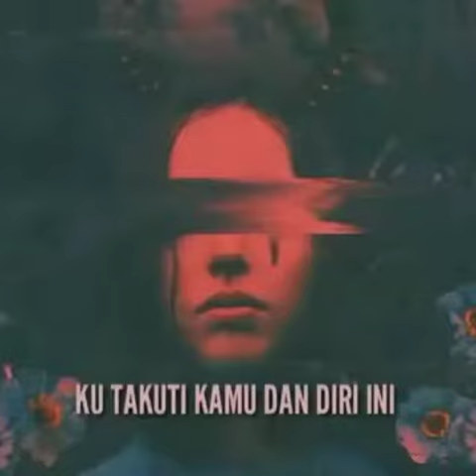Takut-yonnyboii (ost budak tebing)